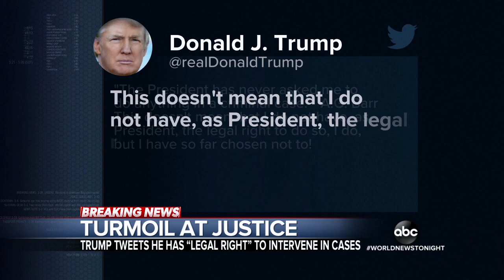ABC World News Tonight 20200214 1830